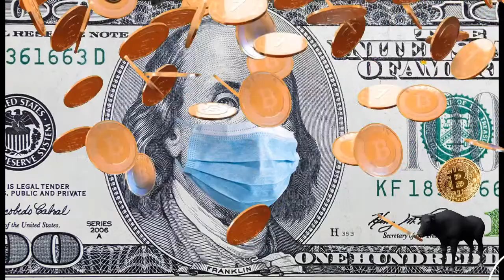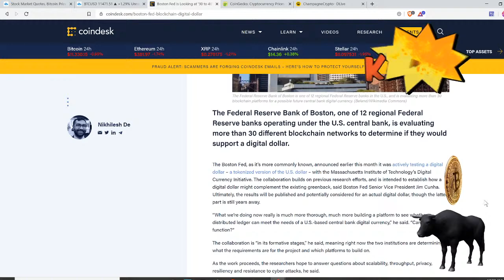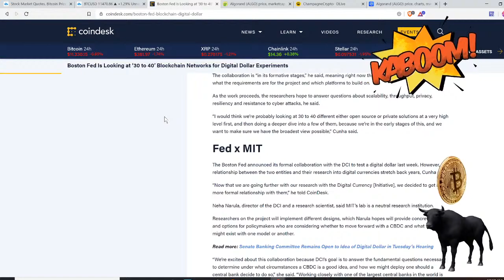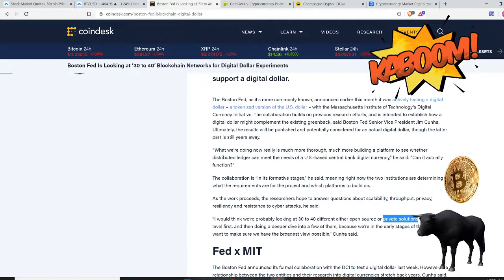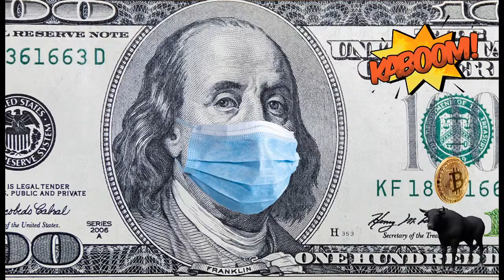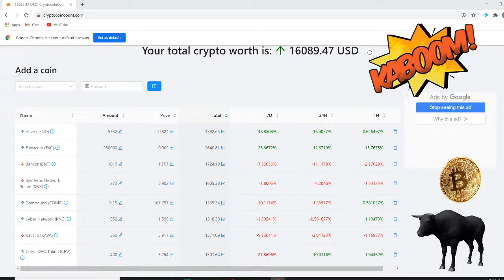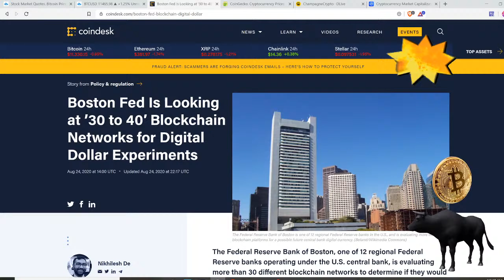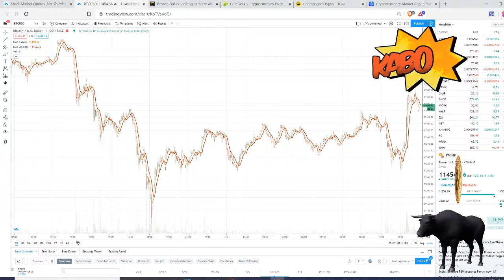5 POTENTIAL BLOCKCHAINS for US DIGITAL DOLLAR?